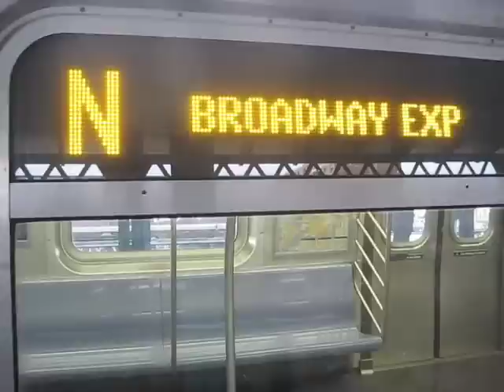RFW of The Astoria Express!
For some reason, this N train was running express on the Astoria line, and I was there to film out the RFW! I was also looking at the speedometer though the T/O cab and we hit 45 MPH! This video was taken on March 26, 2009 at 7:41 AM